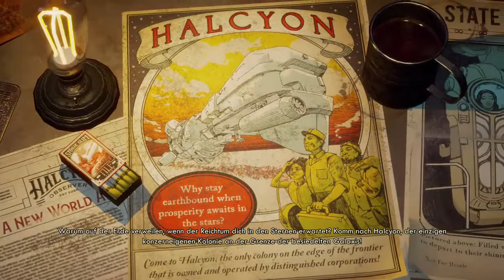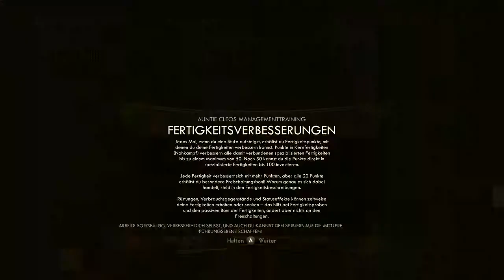Einblick in The Outer Worlds